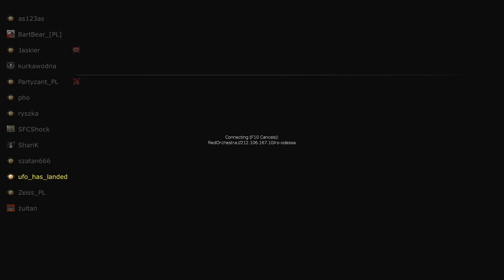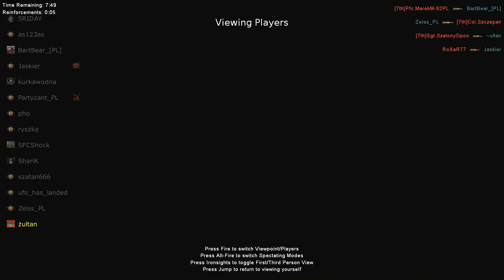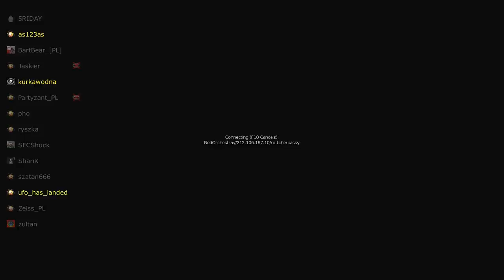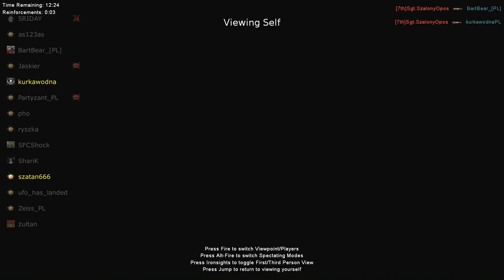RO: Ostfront - RO.PL vs [7th] (2012.06.02)